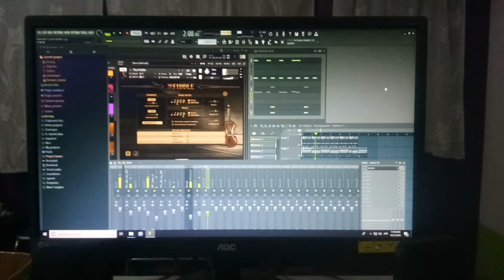Fiddle music II NA4EE005